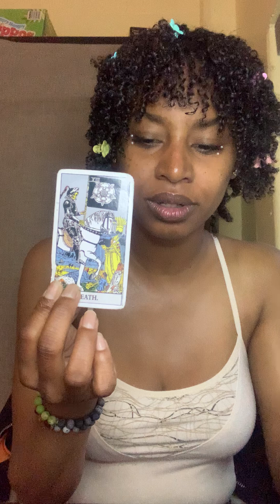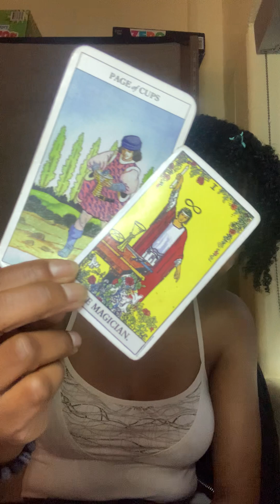Gemini ♊︎ Jeopardy S*X Education For 100